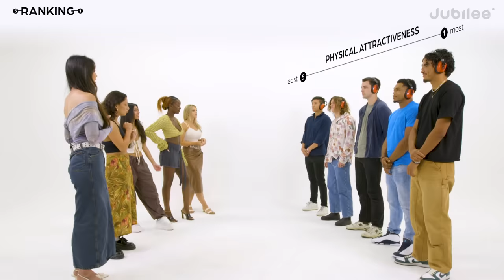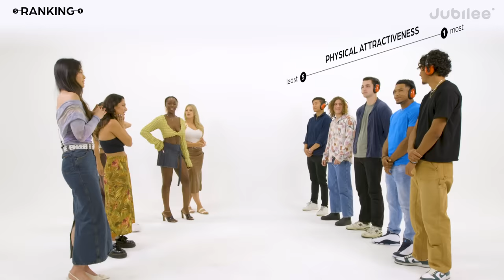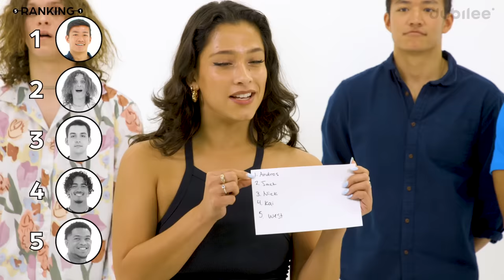Women Rank 5 Men by Attractiveness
CREDITS
Director: Lauren Teebor
Casting Director: Mark Chandler
Casting Coordinator: Bridget McGuinness
Production Coordinator: Casey Naranjo
Equipment Coordinator: Pat Saulo
Assistant Editor: Kirsten Hoang
Editor: Brandon Yee
Post-Production Coordinator: Claire Chung

0:00 intro
0:27 Rank by first impression
3:19 Name and Occupation
5:28 Favorite movie
6:45 Last time you cried
8:13 body count
10:10 Who pays on the first date?
12:37 Rank by overall attractiveness
14:42 final results